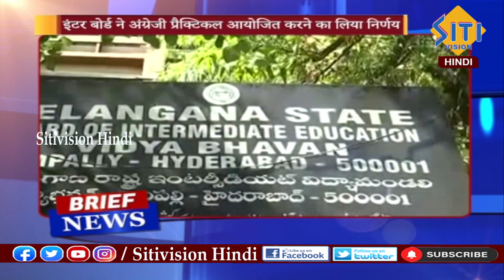Hindi Brief News | 1.30 PM | 06-07-2023 || Siti Vision Hindi